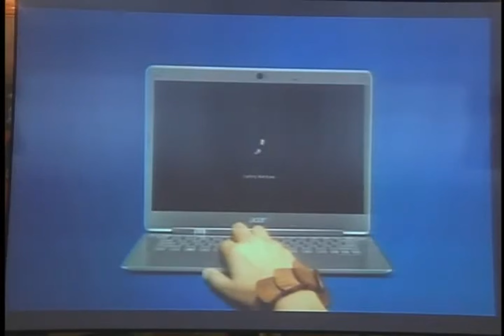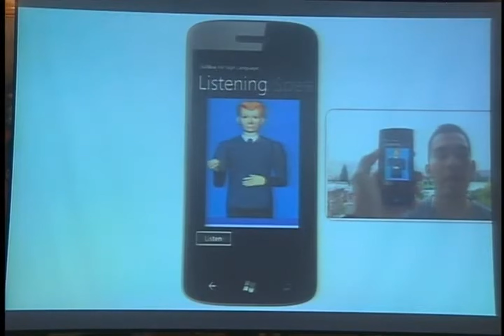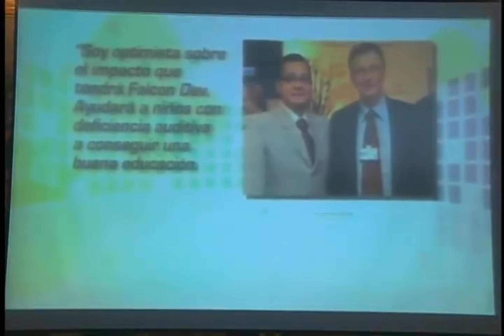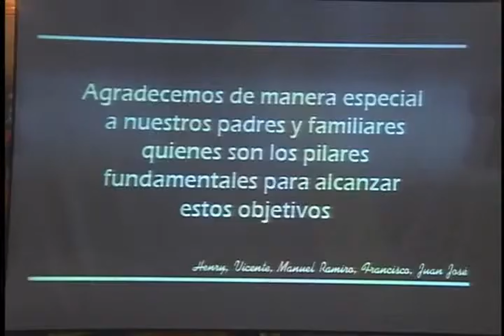Condecoración al mérito investigativo y Social por parte de la Asamblea Nacional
En 2012, formando parte del inigualable FalconTeam, logramos algo extraordinario que, hasta ese momento, parecía estar fuera de nuestro alcance. Después de años dedicados al trabajo incansable en el laboratorio de informática de la Escuela Superior Politécnica de Chimborazo, nuestra perseverancia, pasión y sinergia como equipo nos condujeron a un logro memorable: superamos a las mejores universidades del mundo en el Imagine Cup de Microsoft, conocido también como la Copa Mundial de la Imaginación, un torneo prestigioso organizado por Microsoft que desafía a los jóvenes innovadores a soñar y a crear tecnología que marque la diferencia.
Este triunfo no fue solo una victoria para nosotros como equipo, sino una valiosa lección de vida. Nos enseñó que la perseverancia y la determinación son fundamentales para superar los desafíos, que nunca debemos subestimar el poder de no rendirnos, y que el verdadero éxito se construye sobre la base del trabajo en equipo. A través de nuestra experiencia, descubrimos que cuando unimos nuestras habilidades, conocimientos y entusiasmo, somos capaces de alcanzar metas que parecen inalcanzables.
Nuestra aventura en el Imagine Cup es una prueba de que, sin importar cuán grande sea el desafío, el espíritu de colaboración y la dedicación inquebrantable pueden llevarnos a lograr lo inimaginable. Esperamos que nuestra historia inspire a otros a creer en el poder de la unidad y a perseguir sus sueños con el corazón abierto y la mente enfocada en las posibilidades infinitas que nos ofrece el futuro. @jjmoralesruiz
FalconTeam: Henry Paca, Manuel Moreta, Francisco Pérez, Vicente Anilema y Juan José Morales Ruiz Proyecto
Con orgullo dejando el nombre de nuestro país muy en lo alto🇪🇨
Condecoración al mérito investigativo y Social por parte de la Asamblea Nacional de la república del Ecuador. #2012